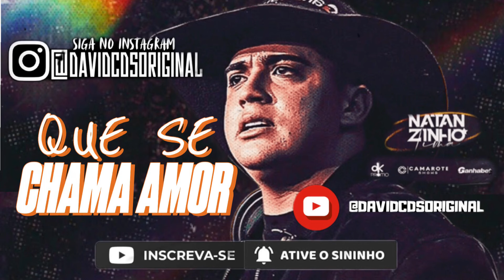COMO É UMA COISA ASSIM MACHUCA TANTO E TOMA CONTA DO MEU SER - NATTANZINHO LIMA REPERTÓRIO NOVO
REJEITA- NATTANZINHO LIMA (REPERTÓRIO NOVO OUTUBRO 2024)

DIREITOS AUTORAIS

ATENÇÃO - AVISO IMPORTANTE: Artistas/Cantores/Músicos e compositores: O vídeo foi publicado no intuito da divulgação da música se você for dono dos direitos autorais e não estiver de acordo com o vídeo, por favor entre em contato conosco através desse e-mail:

natanzinho lima 1 e 15 da manhã,natanzinho lima 2024,natanzinho lima fotos e lembranças,natanzinho lima mentira estampada na cara,natanzinho lima porque agiu assim,natanzinho lima 5 da manha,natanzinho lima as lembranças vão na mala,natanzinho lima de bar em bar,natanzinho lima ao vivo,natanzinho lima 2024 atualizado,NATANZINHO LIMA AGOSTO 2024,natanzinho lima repertorio novo,a noite natanzinho